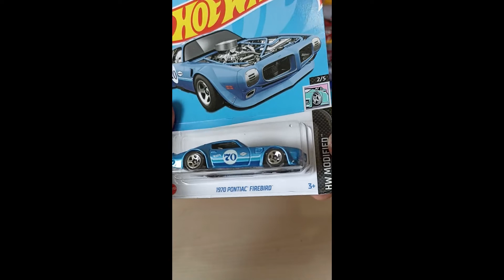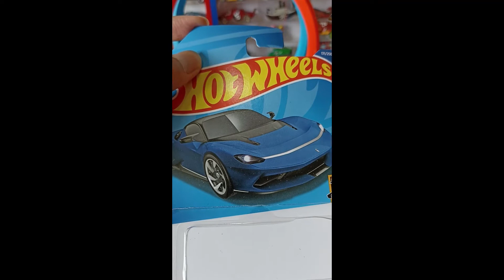Unboxing Hot Wheels Lotus Emira, Automobili Pininfarina Battista, 1970 Pontiac Firebird